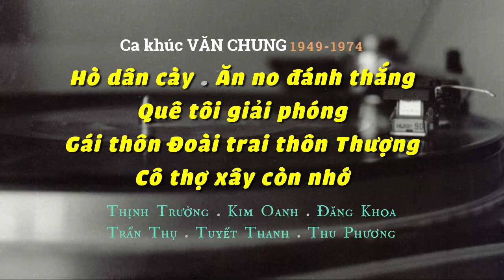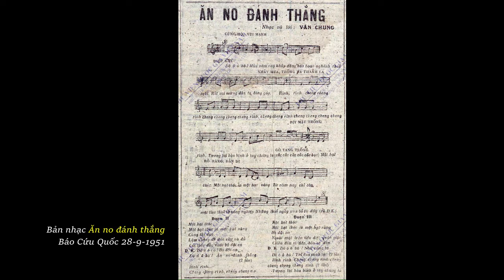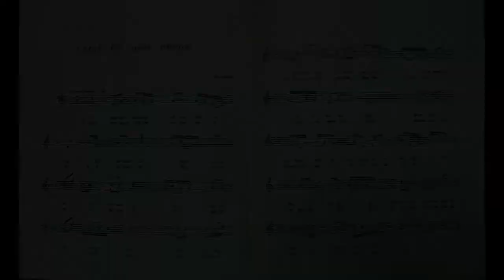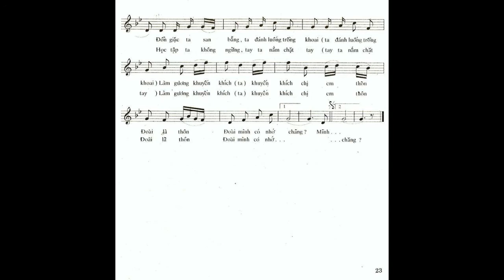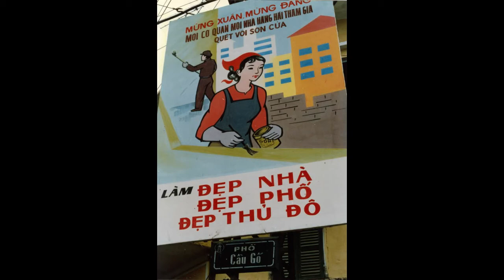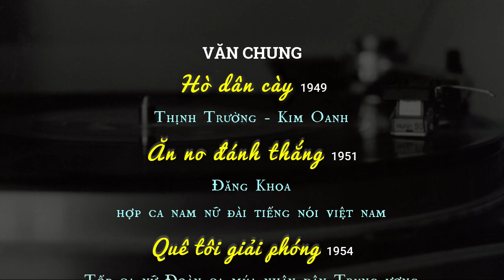Ca khúc Văn Chung 1949-74 - Thịnh Trường, Kim Oanh, Đăng Khoa, Trần Thụ, Tuyết Thanh, Thu Phương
Chùm ca khúc chủ đề nông thôn và xây dựng của nhạc sĩ Văn Chung (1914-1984) sáng tác giai đoạn 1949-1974:
1. Hò dân cày (1949) - Thịnh Trường và Kim Oanh cùng hợp ca nam nữ Đài Tiếng nói Việt Nam.
2. Ăn no đánh thắng (1951) - Đăng Khoa và hợp ca nam nữ Đài Tiếng nói Việt Nam.
3. Quê tôi giải phóng (1954) - Tốp nữ Đoàn văn công nhân dân Trung ương, bản thu từ đĩa 78 vòng Tiếng hát Việt Nam năm 1957.
4. Gái thôn Đoài trai thôn Thượng (lời Phạm Huyền, 1955) - Trần Thụ và Kim Oanh, bản thu từ đĩa 78 vòng Tiếng hát Việt Nam năm 1957.
5. Cô thợ xây còn nhớ (lời Ngọc Khuyến - Văn Chung, 1974) - Tuyết Thanh và Kim Oanh.
6. Quê tôi giải phóng (1954) - Thu Phương và tốp nữ Đài Tiếng nói Việt Nam.